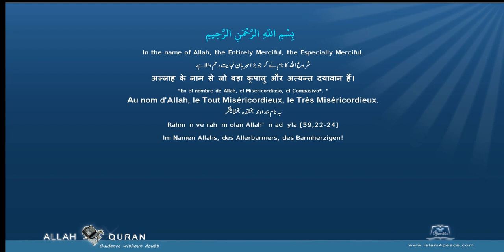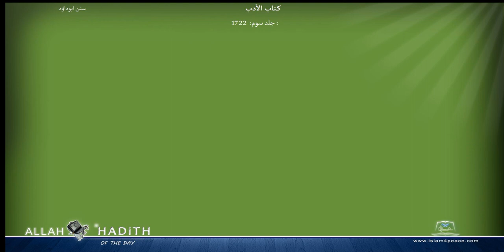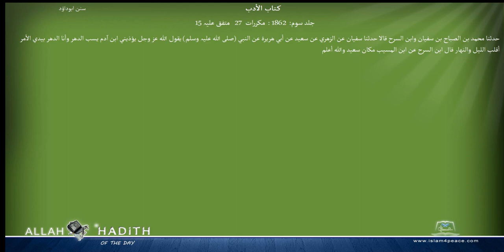Sunan Abu Dawood Arabic سنن ابوداؤد 038 كتاب الأدب